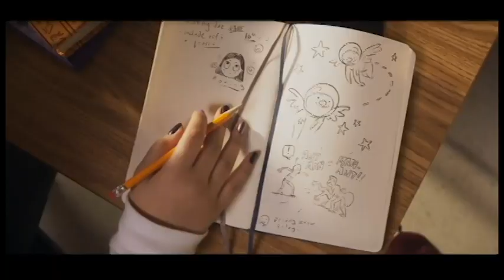Mis. Marvel (a fumetti) - Recensione ep.1-2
MIS. MARVEL (A FUMETTI) Episodi 1-2
Kamala Khan è una adolescente fantasiosa che adora i super eroei: Hulk, Thor, Antman, Iroman. Ma una su tutti adora Capitan Marvel!
Desidera salvare il mondo e combattere insieme ai suoi idoli.
Ma è solo una ragazza normale, di origini pachistane, curata ma a suo modo, che viene 'bullizzata' dalle compagne e ha pochi amici. Ma quando riceve dalla nonna un misterioso braccialetto, capisce che  il suo desiderio di diventare una supereroina potrebbe diventare realtà.
MsMarvel inizia in maniera molto carina, veloce, discreta, che ci fa entrare nella mente della protagonista con una resa grafica di testi e immagini animati dentro la scena.
  Vediamo così il mondo astratto fatto di fantasie di una ragazza molto creativa dal carattere buono.
Il bracciale che "eredita" Kamala le permette di emanare energia e plasmarla come desidera, similmente alla versione comics di Ms. Marvel, dove però ottiene i poteri in maniera diversa (sarebbe infatti una "Inumana").
Devo dire che di lei non so nulla poiché essendo un personaggio nuovissimo, leggo prima apparizione del 2013, non l'ho seguita.
Ma mi fa simpatia 🙂
Sarà interessante vedere come si intreccerà questo personaggio con gli altri personaggi della fase 4, i nuovi Vendicatori, che abbiamo già visto introdurre nelle serie Marvel di questi anni, e ovviamente con Capitan Marvel (BrieLarson), e anche shang, vista la stessa origine probabilmente aliena del suo braccialetto.
Nel secondo episodio ci immergiamo ancora di più nella realtà mussilmano/americana, vadiamo Kamala poi asercitarsi con i suoi poteri, e poi un intreccio amoroso inaspettato, un ragazzo da salvare, gli agenti del Damage Controll intervenire e infine una "zia inaspettata venire a salvarla. Attenta Kamala, la vita non è coì semplice come te la immagini.

imanvellani , la protagonista, è davvero molto brava spontanea, credo riuscirà a regalarci momenti molto divertenti. La scelta di un volto così nomale mi piace.
Carina la preparazione di tutto l'ambiente familiare, immigrati simpatici un poco goffi, la madre che la controlla severa, e poi l'amico con cui già si piace, la scuola con le compagne stronze... Tutto molto carino e portato vanti bene e con semplicità.
Nulla di eccezionale quindi, come lo sarebbe Kamala Khan nella vita vera... Ma per questo mi aspetto una serie davvero stupefacente!